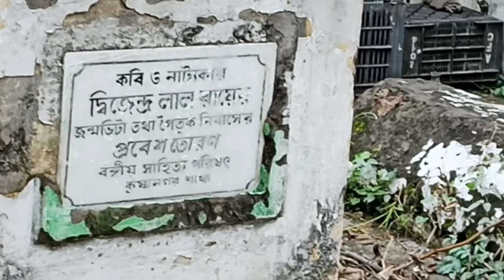বাংলার সুবিখ্যাত কবি দ্বিজেন্দ্রলাল রায়ের পৈত্রিক ভিটে !